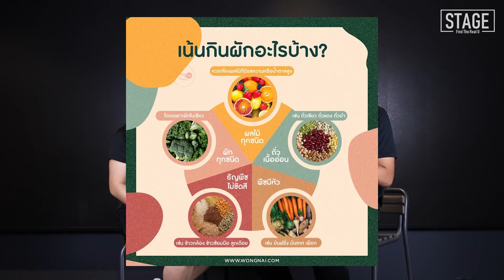Plant-based คืออะไร? | STAGE Find The Real U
Work From Home กันแล้ว อย่าลืมใส่ใจสุขภาพ Healthy From Home กันด้วยนะคะ

สาระดีๆ จาก STAGE วันนี้ เราขอแนะนำวิธีการรับประทานอาหารแบบ Plant Based สิ่งนี้คืออะไร ดีต่อร่างกายอย่างไร ไปชมกัน!

เพราะการมีสุขภาพดี ต้องทำควบคู่กันทั้งการเลือกรับประทานอาหาร และการออกกำลังกายอย่างถูกวิธี

ด้วยความห่วงใยทุกท่านจากใจทีมงาน STAGE Find The Real U 🥰❤️

When combined with a healthy diet, exercise can speed up weight loss.

Today, we have an interesting topic about What is a plant-based diet? And why you should try it?

Check out this video clip! Here are some tips from STAGE trainers to help you get started on a plant-based diet.
STAGE Find The Real U